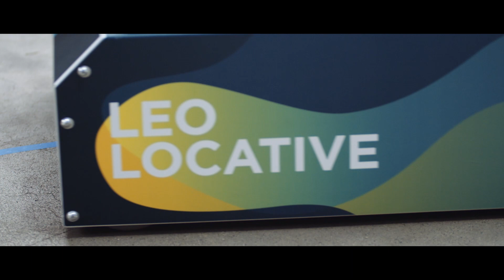BITO-Lagertechnik – Innovationsträger seit 1845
Die BITO-Lagertechnik Bittmann GmbH steht für innovative Lagertechnik. Wir entwickeln, fertigen und vermarkten – als einer der wenigen Komplettanbieter – Regal-, Behälter-, Kommissionier- und Transportsysteme für alle Branchen.
Als traditionsreiches, mittelständisches Familienunternehmen sind wir weltweit aktiv und dennoch sehr heimatverbunden - ein Global Player mit Liebe zur Region.